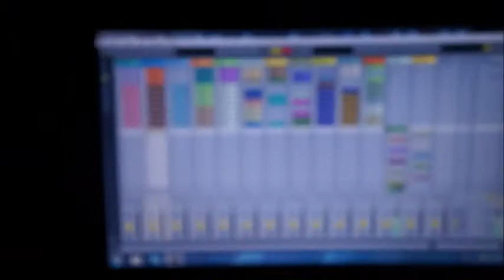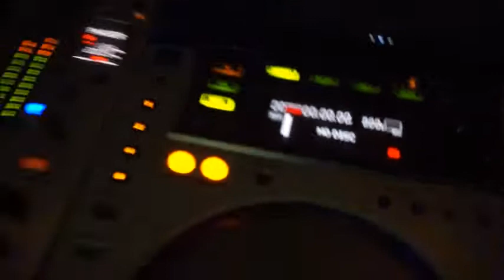Yuri Alexeev play live at the We Go Deep 15.12.2012 @ Art Bar DA' VINCI (Ukraine, Lugansk) part 2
Yuri Alexeev - DJ and producer whose career started back in 1998.

Having begun in absolutely other direction of music, successfull joined in a minimal and deep stream having given to it hypnotic power.

In the performance Yuri plays mostly his own tracks, which are the guarantee of its exclusivity and uniqueness.